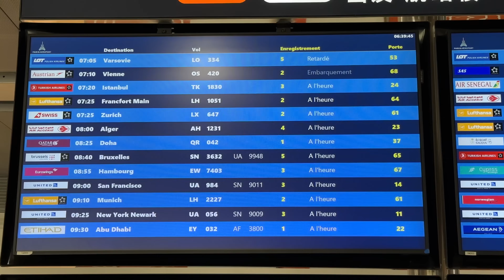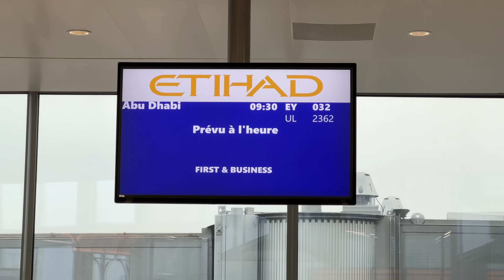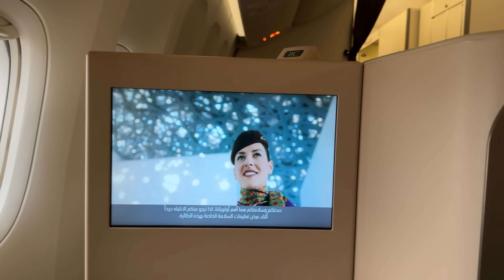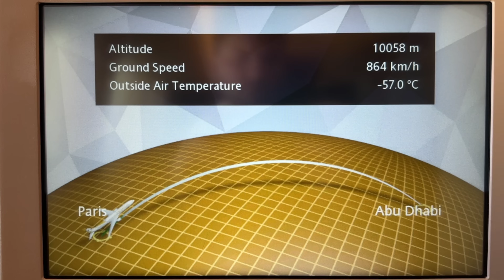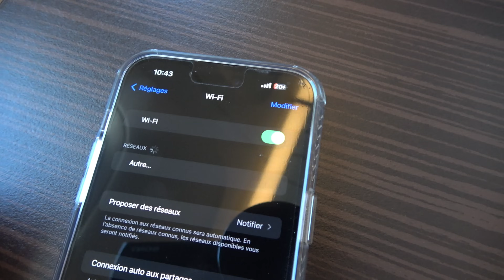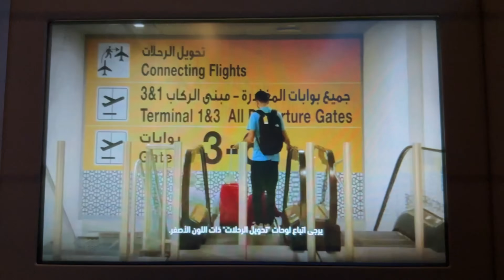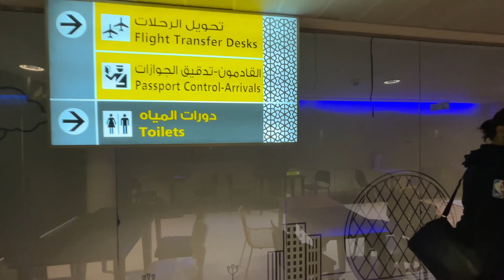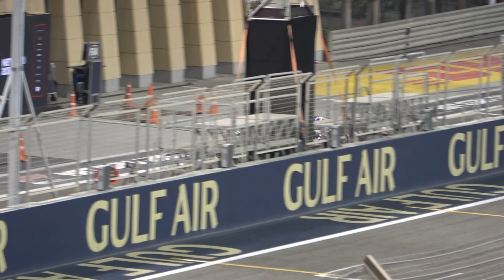BUSINESS 🇫🇷 Paris - Abu Dhabi 🇦🇪 Etihad Boeing 777 + lounge [FULL FLIGHT REPORT] Bahrain Grand Prix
4K / 60 fps    MY CAMERA : IPhone 14 Pro MAX  and  SONY FDR AX-53 (No tripod , only Hand held)  / No comentary , no music

Flight EY32 / Etihad Airways Boeing 777-300ER (A6-ETS)
Paris Charles de Gaulle, Roissy CDG Terminal 1 to Abu Dhabi intl airport AUH Terminal 3
Final Destination : Manama,  for Bahrain Formula 1 Grand Prix
Etihad Airways, second airline in the country after Emirates
12th in the Skytrax world ranking

0:26  Terminal 1
2:15  Check-in Baggage drop off
6:07  Border control / security check
9:58  International zone, Duty free / Boarding hall
11:12  Extime Business lounge / salon
21:19  Boarding call
21:45  Gate 22 / Boarding
22:45  Seat 9A
26:26  Business menu
29:29  Etihad Safety briefing video
30:14  Push Back / taxiing
39:57  De-icing before take off
45:09  Take off / GE90 Engine Roar !!
53:18  Appetizer
55:23  Lunch
58:23  Restroom on board
1:00:47  Air to Air race with Lufthansa A321neo
1:01:13  Business kit
1:05:32  Wi-fi on board
1:07:15  Explore IFE , movies , TV and music (In Flight Entertainment)
1:12:50  Seat in bed mode
1:14:54  Collation (croque-monsieur)
1:16:16  Sunset
1:22:46  Starting approach
1:24:20  Approach over Abu Dhabi and desert
1:29:20  Landing
1:34:14  Arrival boarding gate /  Exit plane
1:39:11   Security Check Terminal 3
1:5:42    Next plane to Bahrain (Gulf Air Airbus A320neo)
1:46:52   BONUS : some pictures of Manama and Bahrain Formula 1 Grand Prix

No more quarantine, no more travel ban

Razgriz
Flight Report / Plane Spotting
Economy class
Premium Eco
Flight experience
Air travel ASMR
Airport ASMR
Immersive travel